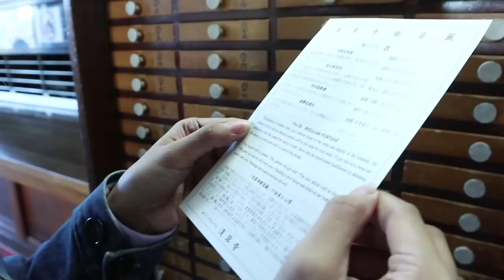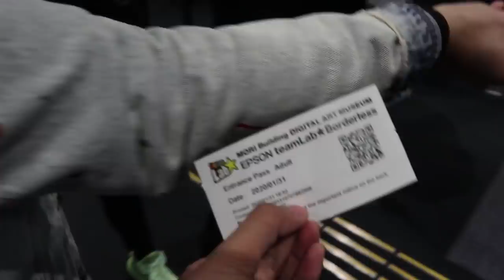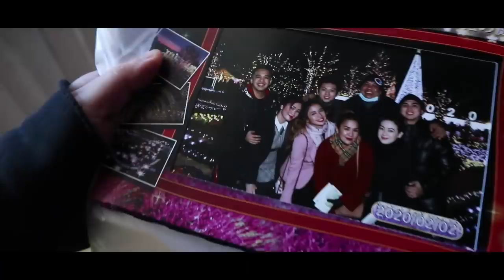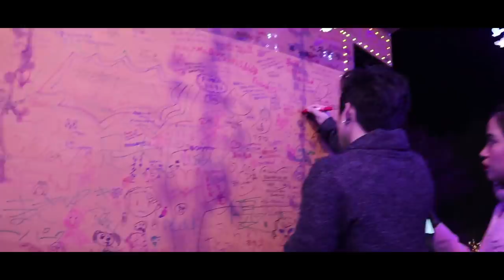OUR FIRST OUT OF THE COUNTRY TOGETHER!! - RiVlog #62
Thank you, Planet Holidays for this unforgettable trip!!

Planet Holidays Travel & Tours
#60 Mojon, Malolos City , Bulacan PHILIPPINES